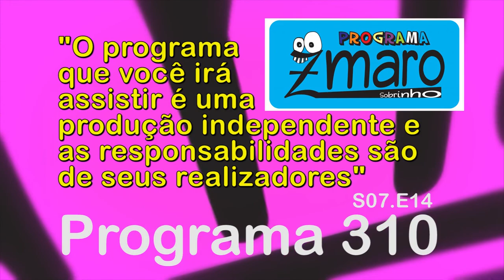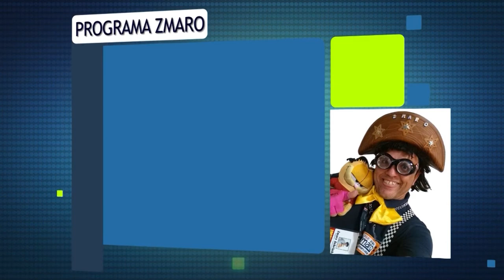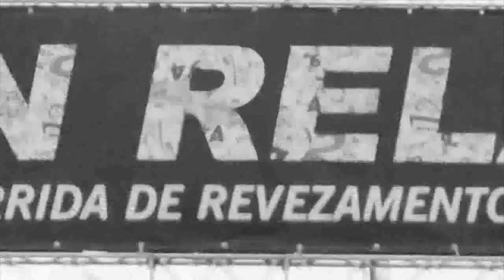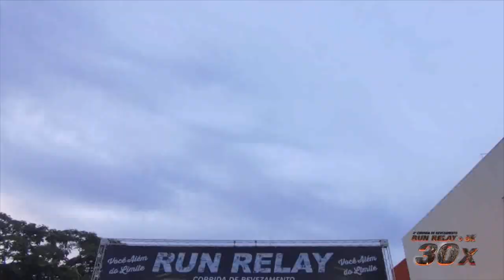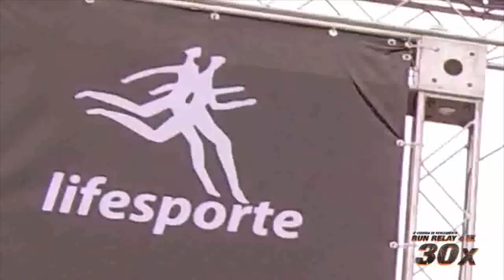Programa Zmaro 310